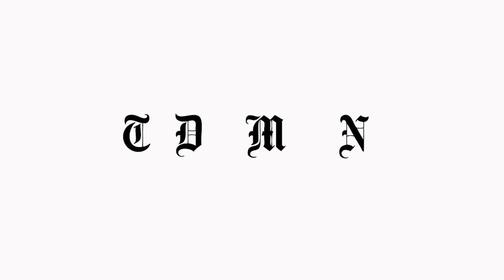Five things you need to know about Caddo Mills, Texas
Learn five facts about Caddo Mills, Texas, a boomtown 40 miles northeast of downtown Dallas. (Photos: Juan Figueroa/The Dallas Morning News)